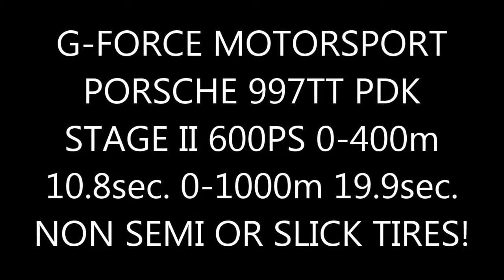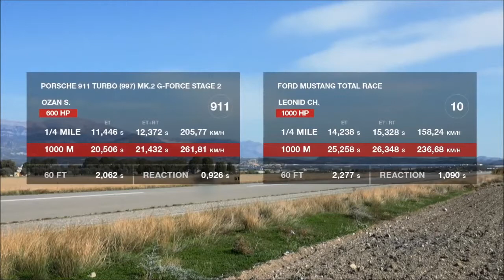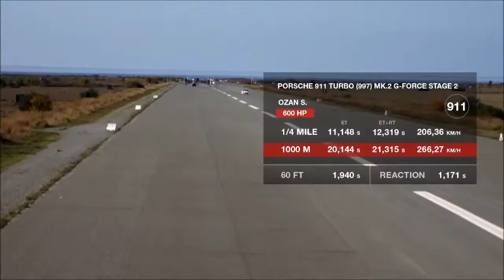Dragtimes Unlim500+ Crete Porsche 997TT PDK G-Force 600Ps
NoN Semi or Slick Tires Only Pirelli P-Zero Stock Tires ... 0-400m 10.8sec. 0-1000m. 19.9sec.